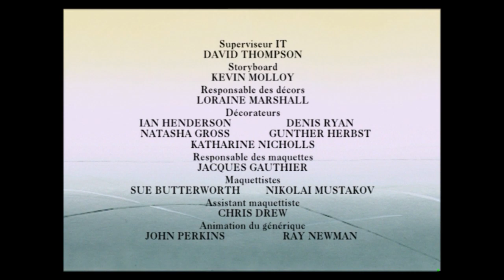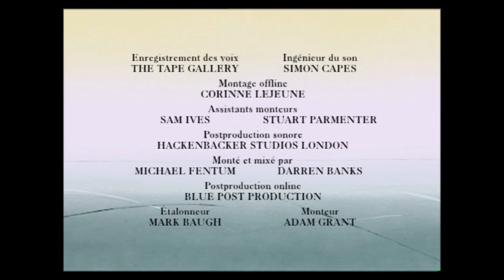Angelina Ballerina vf (2001) - "Le championnat de gymnastique"